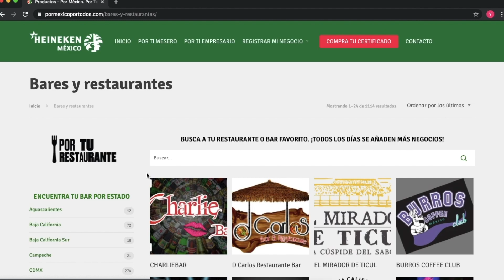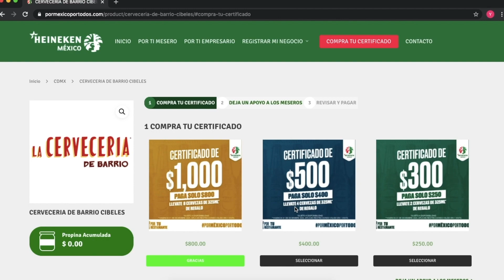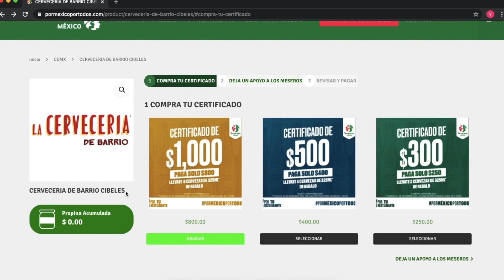HEINEKEN APOYA A RESTAURANTES, BARES Y MESEROS | YUNNUENN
Al comprar un certificado y otorgar propina apoyas a los que más necesitan.